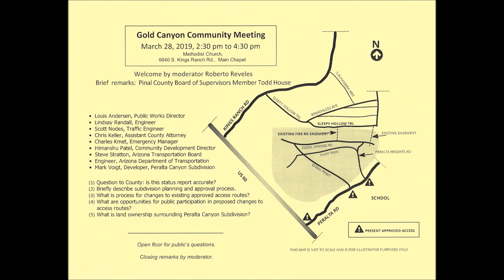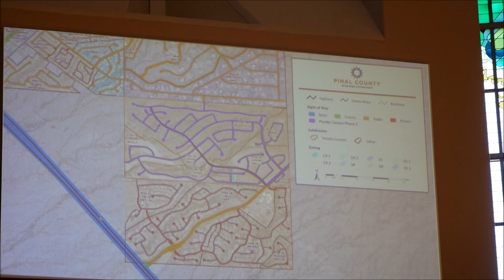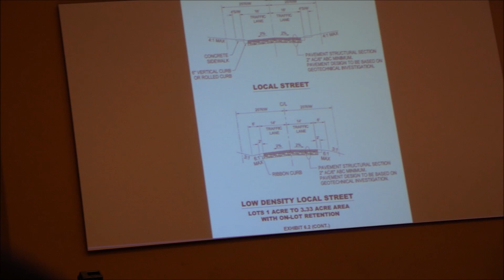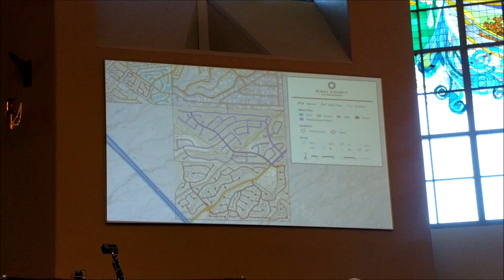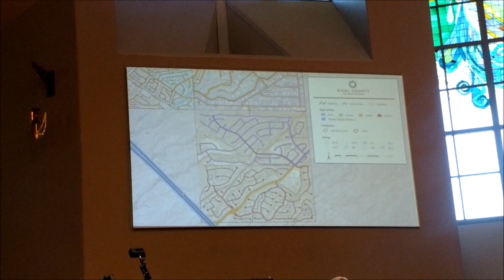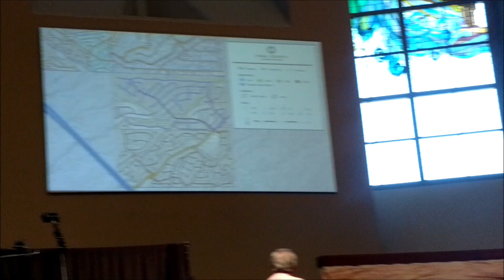GCMeetingPeraltaCanyonAccess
The was a meeting with Pinal County officials about the access to Peralta Canyon via Sleepy Hollow Trail